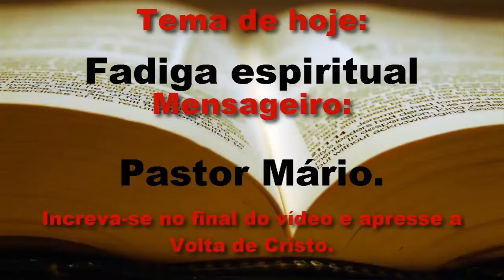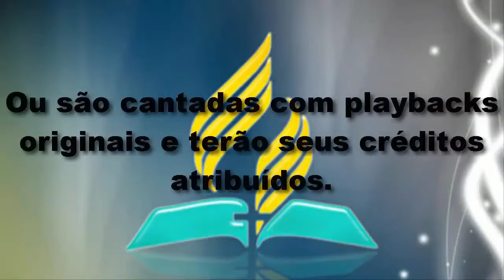Fadiga espiritual, Pastor Mário - Culto de Oraçãos da IASD do Sítio Cercado.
No dia 03/02/2016 Veja como não ficar fadigado espiritualmente.